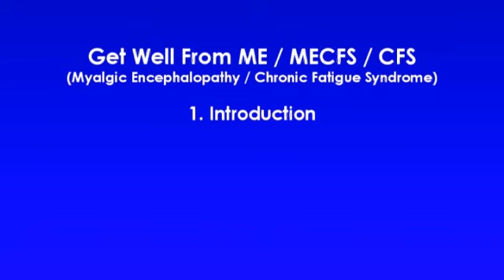1. Introduction - Get Well From ME (Myalgic Encephalomyelitis / Chronic Fatigue Syndrome CFS)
A brief introduction about ME.